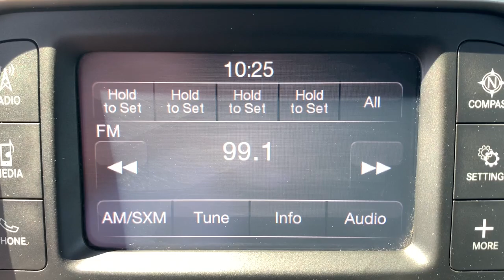2021 Ram 1500 Classic Fayetteville, Hope Mills, Fort Bragg, Lumberton, Florence SC KMS521569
Bright White Clearcoat Used 2021 Ram 1500 Classic SLT available in Lumberton, North Carolina at Lumberton Kia. Servicing the Lumberton, Fayetteville, Hope Mills, Fort Bragg & Florence, SC area.

#{MAKE}
#{MODEL}
2021 Ram 1500 Classic SLT - Stock#: KMS521569

Lumberton Kia
5035 Dawn Drive

Priced below KBB Fair Purchase Price!**QUALITY PRE-OWNED** Save huge $$$ while getting a great pre-owned vehicle. Lumberton Kia believes in selling quality pre-owned vehicles at affordable pricing. All of our vehicles go through a pre-owned quality check before we sell them to you. Buy with confidence from Lumberton Kia!!!**MARKET BASED PRICING** Lumberton Kia prices all of our pre-owned vehicles according to the market. We scan over 10,000 websites every 30 minutes for similar vehicles within 250 miles of our location. This allows us to price our quality vehicles below the market value. A great vehicle at an amazing price, BUY WITH CONFIDENCE!!!